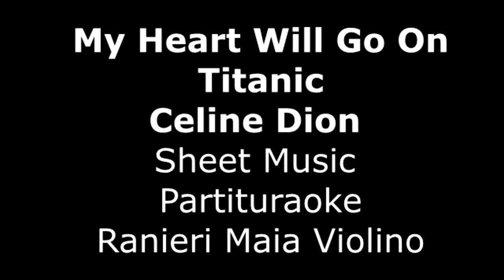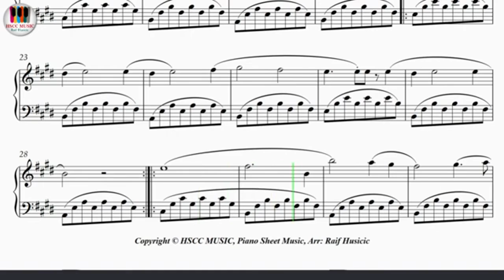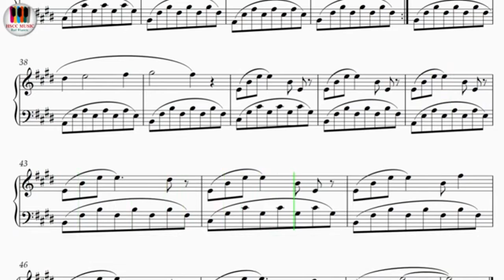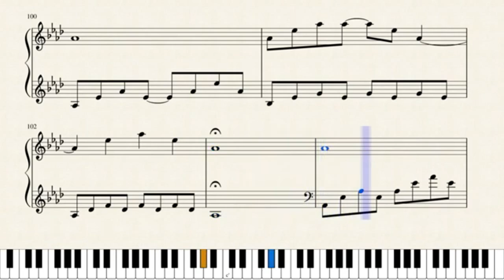My Heart Will Go On Celine Dion Sheet Music Partituraoke